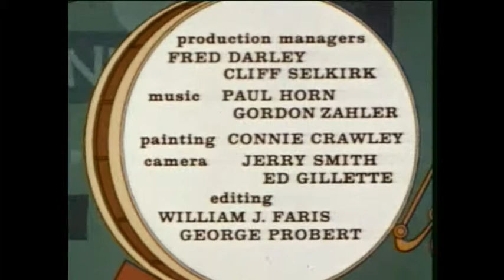Three Stooges There Auto Be a Law